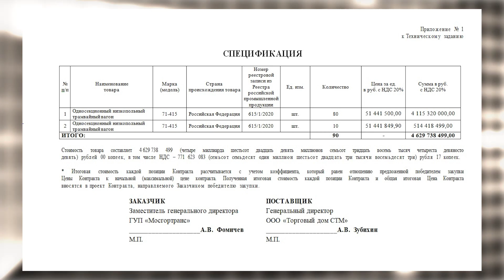Трамвай на картинке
О ситуации с конкурсом на поставку 90 трамваев в Москву